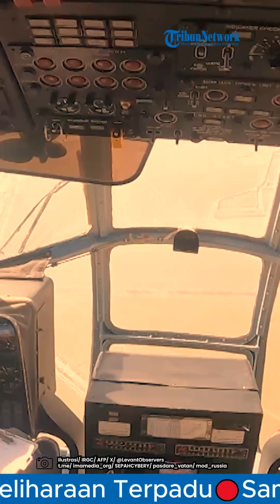®️🔴UPDATE Hari ke-303❗Pesawat Militer Rusia Tiba di Iran Serta Rudal-Rudal Hizbullah Hantam Israel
Rusia diduga ikut campur konflik besar yang masih berlangsung di Timur Tengah.

Dikutip dari Tribunnews.com, pasalnya di tengah Iran berencana balas dendam ke Israel, pesawat Rusia yang dikenal sering membawa senjata mendarat di Teheran.

Dilaporkan pesawat dari Gelix Airlines Ilyushin IL-76TD yang ditetapkan sebagai GLX9810 mendarat di Bandara Internasional Imam Khomenei pada Jumat (2/8/2024) pukul 13.16 waktu setempat.

Pesawat tersebut terbang dari Bandara Internasional Vnukovo Moskow Jumat pagi.

Penerbangan yang biasa ini telah menarik perhatian, karena konteks geopolitik saat ini.

Hizbullah meluncurkan puluhan roket Katyusha ke Israel, Sabtu (3/8/2024).

Dikutip dari Tribunnews.com, ini adalah sebuah eskalasi terbaru dalam serangkaian serangan yang dilakukan Hizbullah untuk mendukung rakyat Palestina dalam perangnya di Gaza.

Menurut laporan, sebanyak 50 roket ditembakkan ke Galilea Atas.

Sementara pada Minggu (4/8/2024), Hizbullah juga meluncurkan serangan ke Beit Hilal.

Ini merupakan permukiman baru yang menjadi target serangan perlawanan di Lebanon.

Program: -
Host: -
Editor Video: Tito Ramadhani
Uploader: -